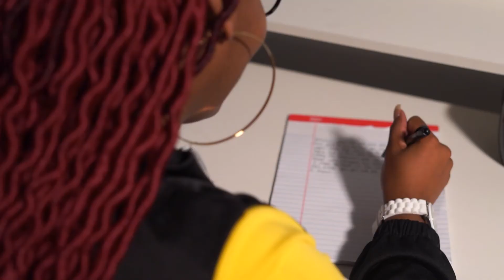Keyshia B "Remember When U Hated" Official Video